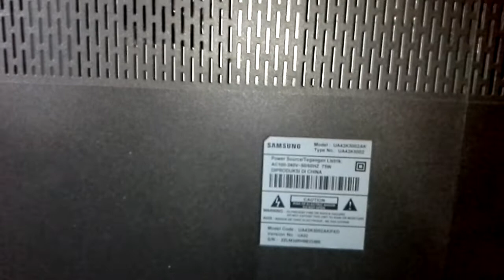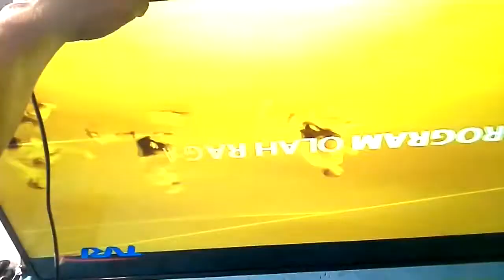Tv Led Samsung UA43k5002 Mati Total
Berbagi pengalaman service tv led samsung UA43k5002 Mati Total..Semoga video ini bermamfaat buat teman-teman yg masih pemula.